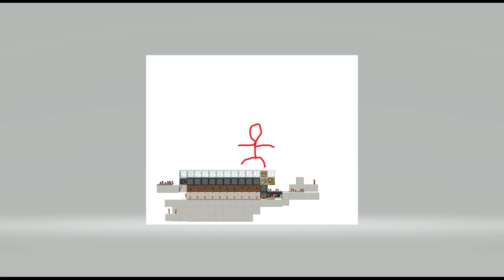my first animations video